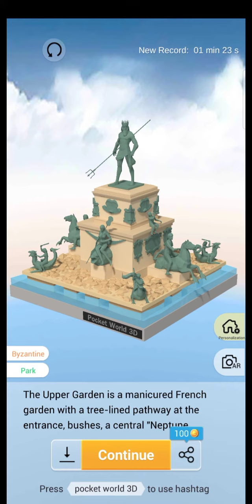Pocket World 3D - Upper Garden gameplay walktrough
Game pocket world 3D event travel journal, world famous : summer palace garden - upper garden